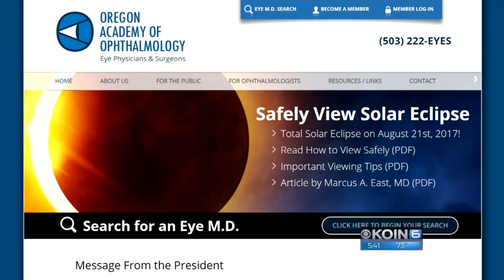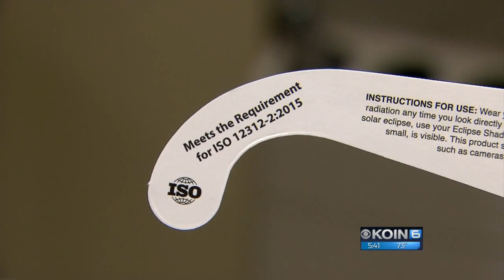Where can you buy safe eclipse glasses?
Many glasses have been sold online and at random stores that haven’t passed the certification, including some on Amazon.